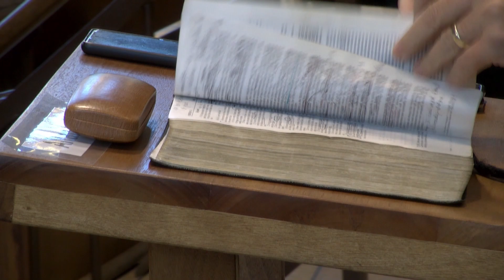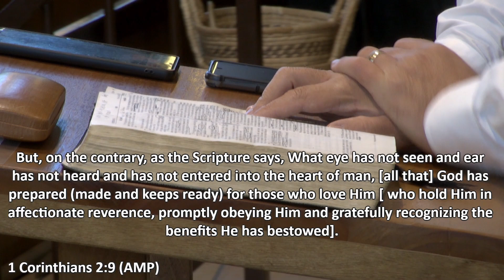Repentance is granted │ Gerrit Grobler │14 April 2024